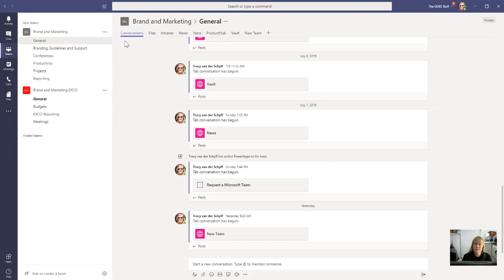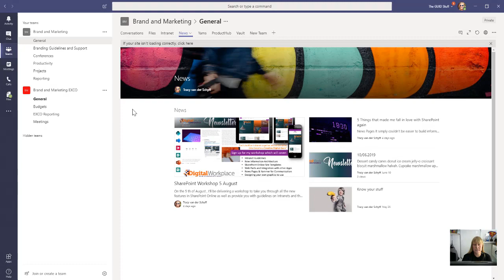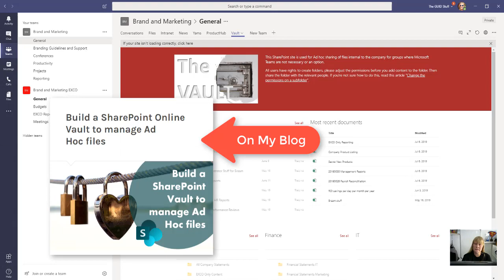Include Corporate Tabs in your MicrosoftTeams Provisioning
This video is a quick overview of what these corporate tabs could look like in Microsoft Teams. I give more detail in the Wordpress blog regarding the provisioning process.